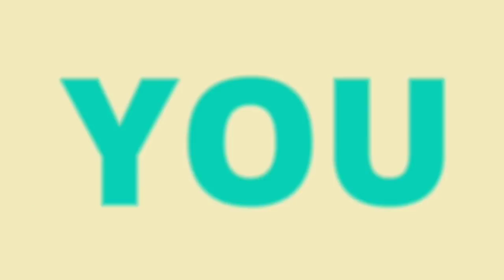How to Draw HAPPY NEW YEAR 2019-Easy and Colourful HAPPY NEW YEAR 3D Drawing for kids step by step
I hope you are all doing well. I prepared this painting tutorial for all Art lovers.

In this Video I'm show you How to Draw Easy and Colourful HAPPY NEW YEAR 2019 Drawing For Beginners (Step By Step)

How to Draw Easy and Colourful HAPPY NEW YEAR 2019 Drawing ideas for beginners.
New Year Drawing for kids.
Happy New Year easy Drawing.
Drawing for Happy New Year.
Easy Happy New Year Drawing ideas.
How to draw Happy New Year Greeting Card design for friends Easy and simple.
How to draw New Year best wishes Greeting Card design ideas.